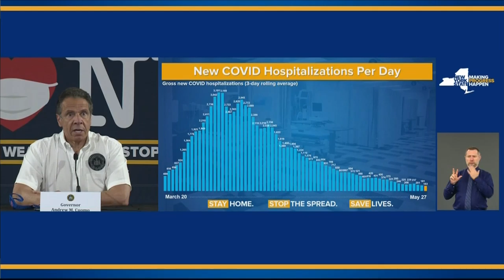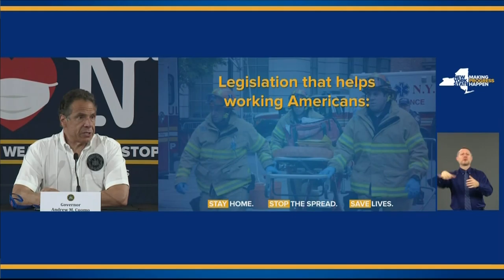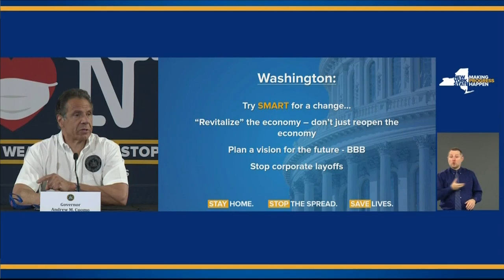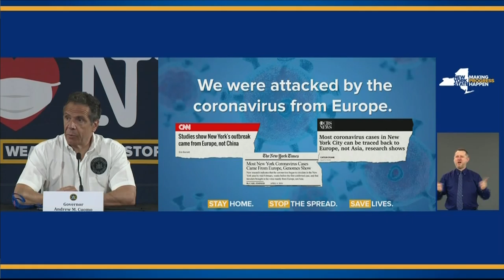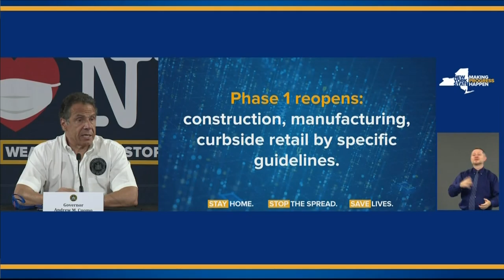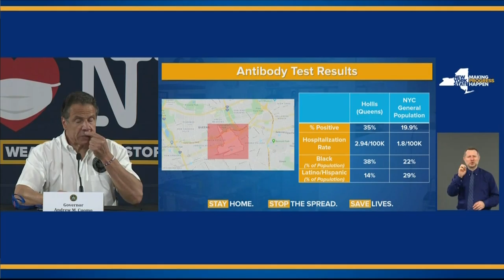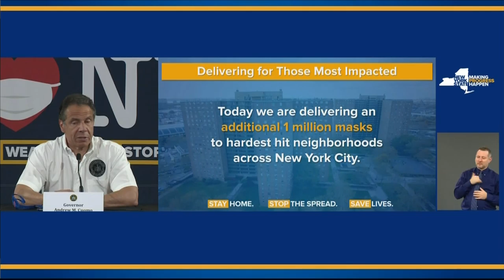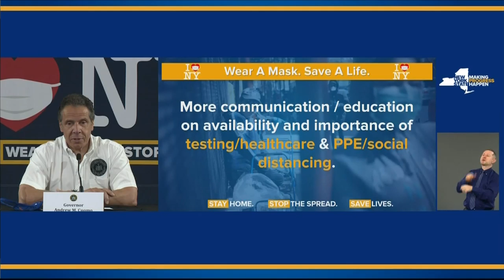Gov. Cuomo to sign executive order to let businesses deny customers who won't wear masks (full brief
The governor announced that he will sign an executive order to allow businesses the right to deny customers who aren't wearing masks or face coverings.